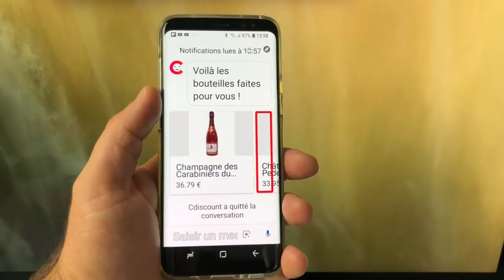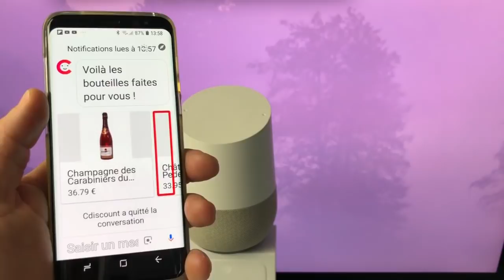Nouveau 5 Superbe Nouvelles Applications à Tester Sur Google Home PopCorn Quiz, J'ai Poney ...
Salut voici une vidéo sur: les 5 nouvelles applications qui viennent tout juste d'arriver sur notre Google Home vous allez certainement apprécier ces 5 nouvelles applications merci de vous abonner et à bientôt pour une prochaine vidéo @+.